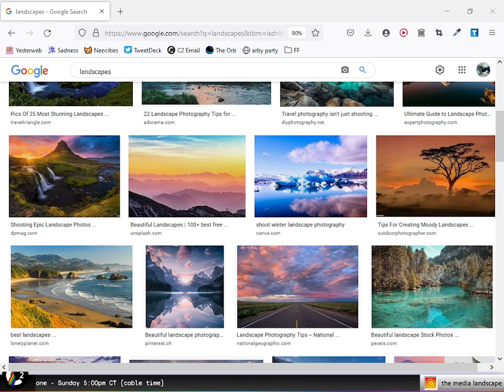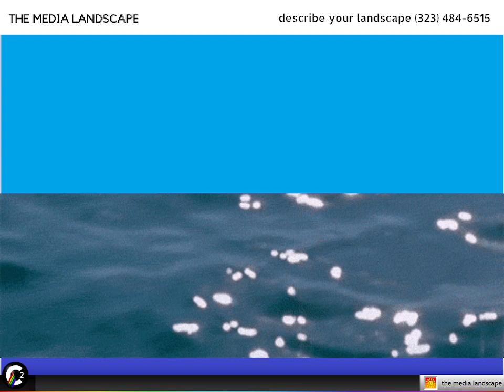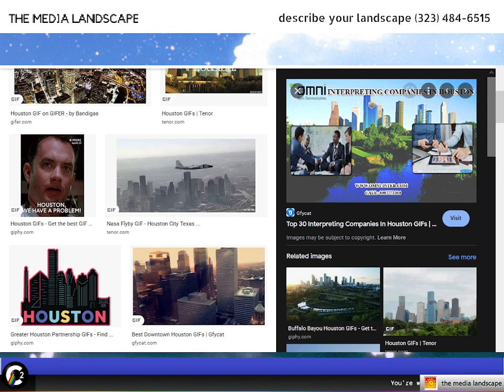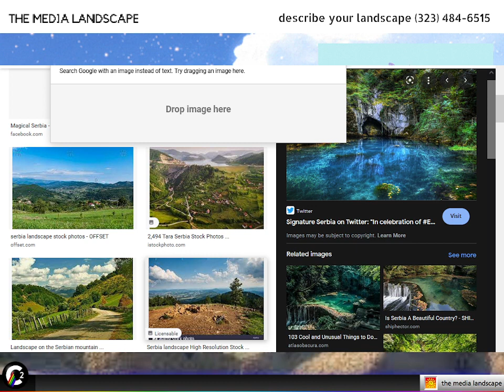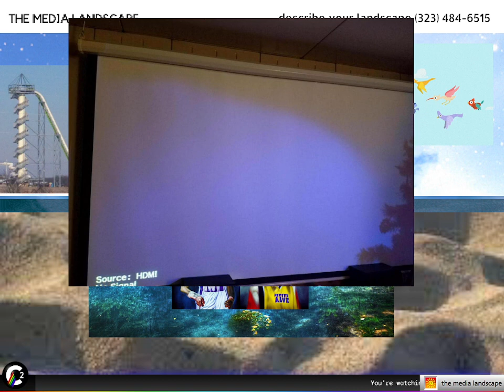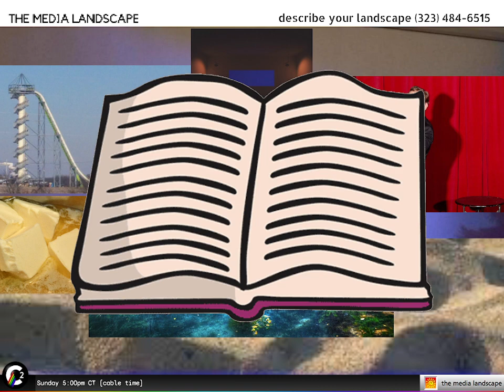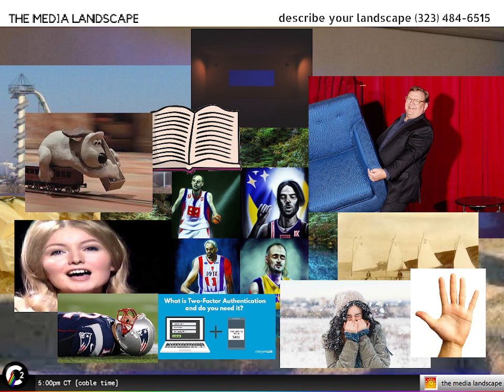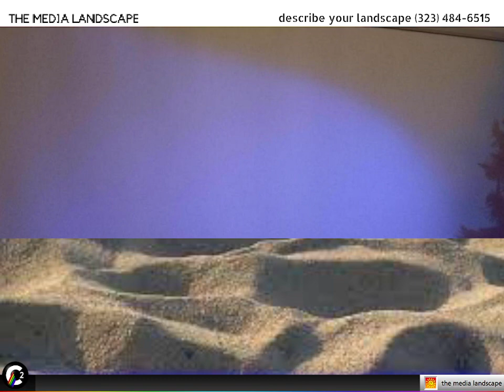the media landscape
All you have learned tonight about the media landscape cannot be repeated, cannot be discussed and is fully confidential. By continuing to watch the stream you are agreeing to be bound by the terms of this agreement. Any and all agreements that have been reached prior to this agreement are now in void. Do not repeat. Do not discuss.